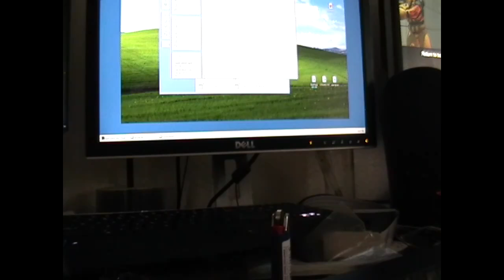Sickest Cody Taunt Combo EVER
RH RK FADC EX Knuckle FADC *Taunt* Ultra I

It's probably the coolest thing you'll be able to pull off so I wont be surprised when I win but it's good to see some other people entered your contest!